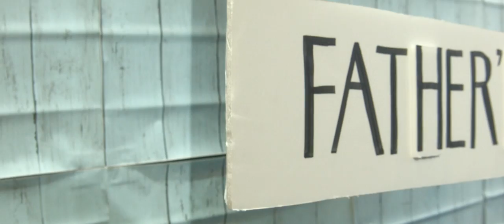父の日サービス ハイライト